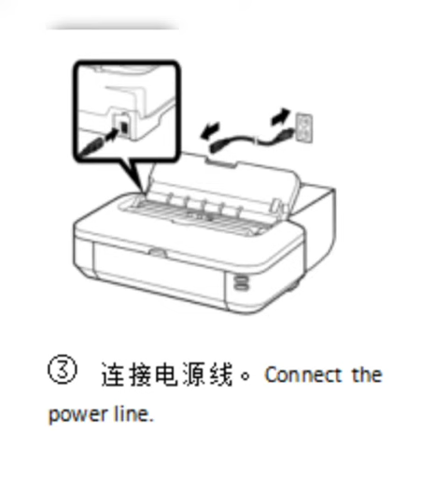Film Printer Installation